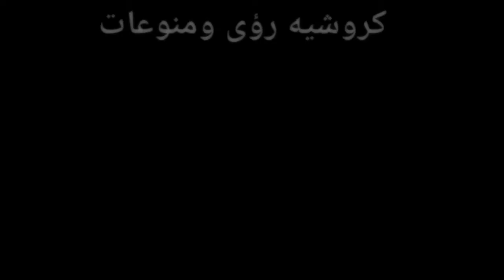طريقة عمل مثلث كروشيه سهل للمبتدئين / How to make a crocheted triangle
تنفع
How to make a crocheted triangle

قاعدة كوبايات
# كوستر
خلخال كروشيه
تعليم وحده مثلثة كروشيه
وردة داخل مثلث
 اشتغلت ب
و  سلسلة  و عمود_بلفه
عمود ثلاث لفات
طريقة عمل وحدة مثلثة كروشيه
طريقة عمل مثلث كروشيه سهل للمبتدئين/ مثلث كروشيه شيك وسهل / كروشيه مثلث/ وردة داخل مثلث كروشيه / طريقة عمل مثلث كروشيه سهل للمبتدئين  / وحدة مثلثة كروشيه / تعليم الكروشيه / تعليم مثلث كروشيه

لاتسنوا الاشتراك فى القناة وتفعيل الجرس ليصلكم كل جديد
الضغط على الاشتراك أو Subscrip